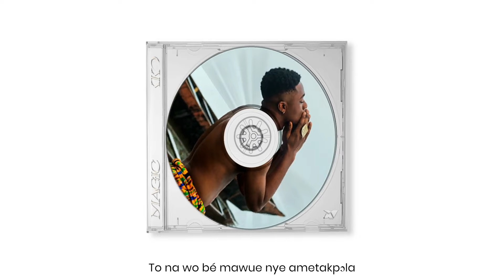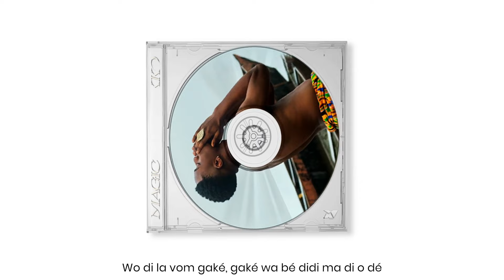Kiko - Magic (Lyrics Video)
Crédits Audio:
Interprète : Kiko
Auteur : King Komivi Fiagno
Beatmaker : Chrisdmeek
Compositeur : King Komivi Fiagno, Christian Nwokeleme
Produit par Binetou Sylla et Kiko
Label / Éditeur: Wèrè Wèrè Music, 2022.